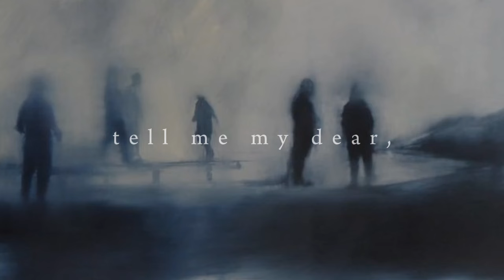“always the bridesmaid, never the bride.” — Corpse Bride x Cry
wow I posted two videos today